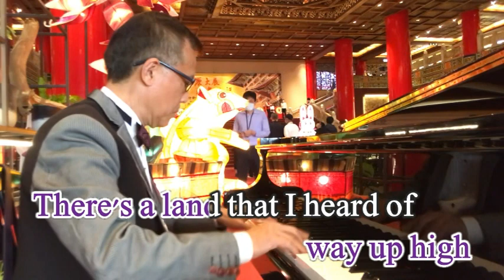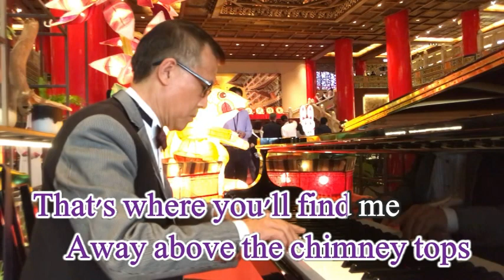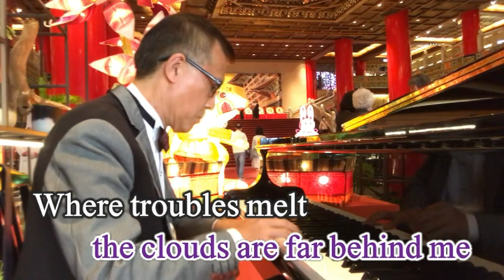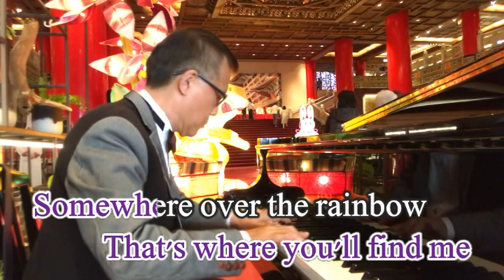Over The Rainbow ; cover : Ping Lin